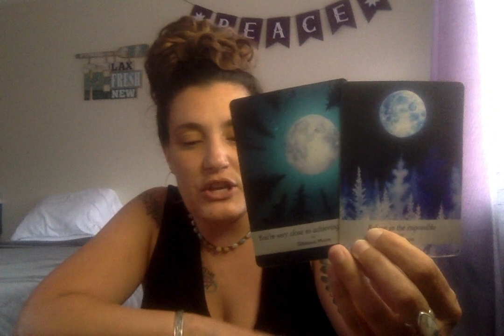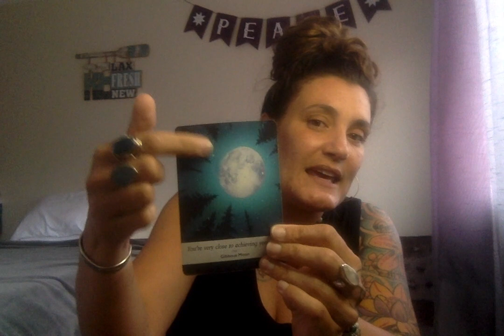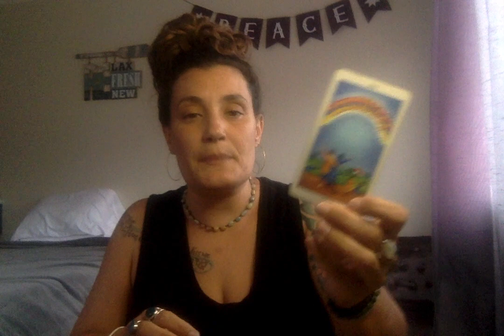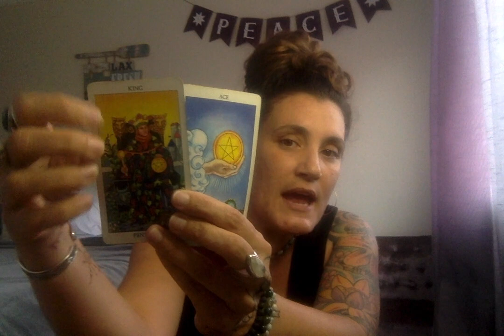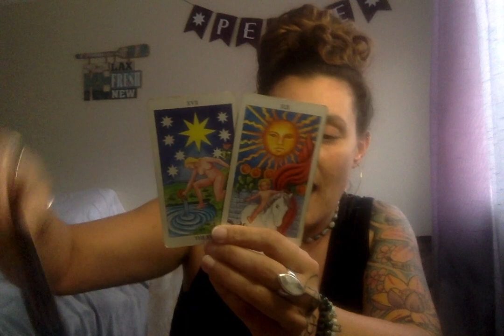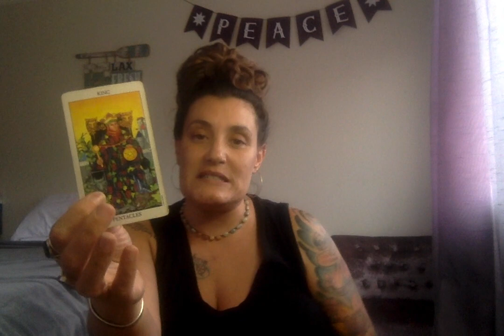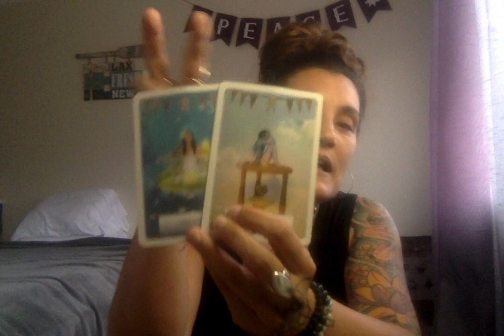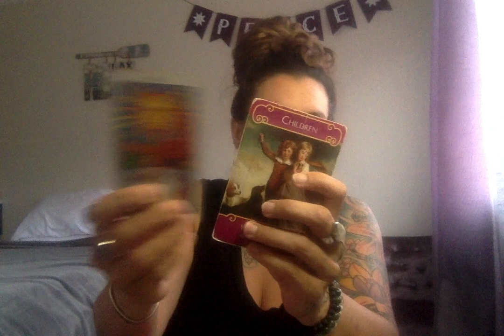DAILY TAROT READING: WOW! WOW! WOW! LOVE & MONEY LOOKING GOOD!!!! BELIEVE IN THE IMPOSSIBLE!!!!!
Peace is a Psychic, Astrologer and Spiritual Life Coach.
These readings are intended to enlighten and enhance your journey.

Personal Natal Information for Peace:
Aries Rising

DecksUsed:
Moonology Oracle
Romance Angels
Mahrukh
Twin Flame Messages
Lovers Oracle
SpellCasters Tarot